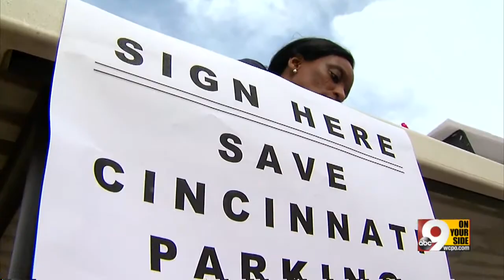City explains what parking deal means to civic jobs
The city plans to go ahead with firing police officers and firefighters due to the loss of funds they would have received from the parking deal.